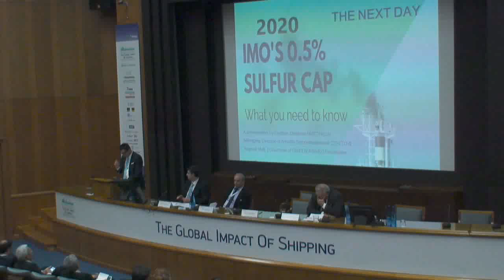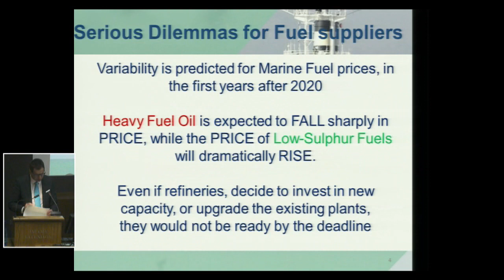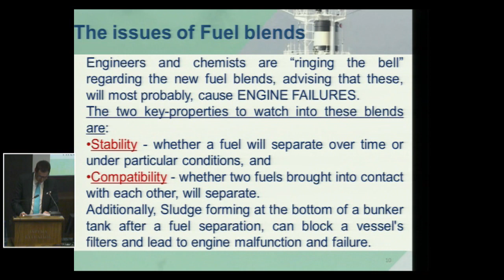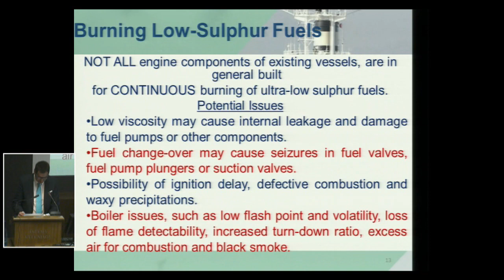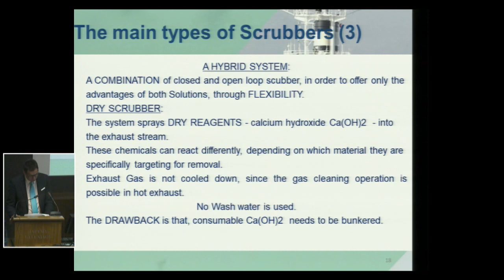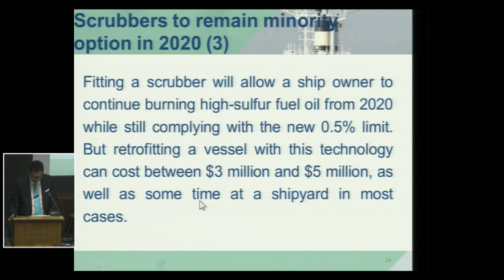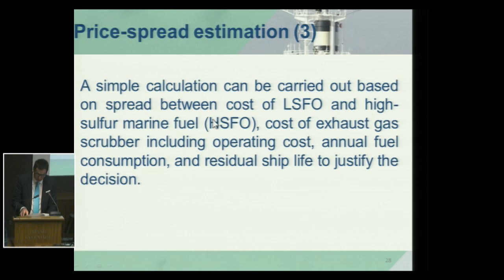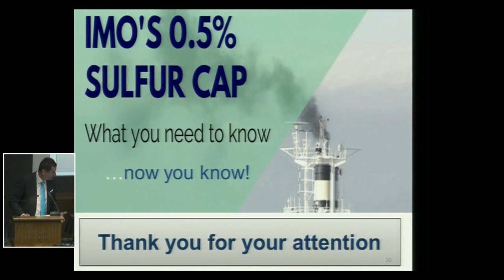Δημήτρης Ματθαίου, CEO Arcadia Shipmanagement – The Global Impact of Shipping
Δημήτρης Ματθαίου, Πρόεδρος Green Award – Διευθύνων Σύμβουλος Arcadia Shipmanagement

Η online ναυτιλιακή εφημερίδα «TheSeaNation»,  διοργάνωσε στις 14 Μαρτίου 2018, στην Αθήνα, στο ΙΔΡΥΜΑ ΕΥΓΕΝΙΔΟΥ, συνέδριο υπό τον τίτλο: «Η Παγκόσμια Επίδραση της Ναυτιλίας – The Global Impact of Shipping».

Σκοπός του συνεδρίου είναι να αναδείξει εκείνα τα στοιχεία που καθιστούν τη ναυτιλία έναν κλάδο, ο οποίος προσφέρει ουσιαστικά τόσο στην Ευρωπαϊκή, όσο και στην παγκόσμια οικονομία, χτίζοντας ταυτόχρονα γέφυρες ειρήνης, ευημερίας, κατανόησης, συνεργασίας και πολιτισμού για τις σύγχρονες κοινωνίες.

ΘΕΜΑΤΟΛΟΓΙΑ – ΟΜΙΛΗΤΕΣ

Θεσμικοί παράγοντες τόσο της Ελληνικής, όσο και της Ευρωπαϊκής ναυτιλιακής βιομηχανίας, ακαδημαϊκοί, νομικοί, διαχειριστές πλοίων, ειδικοί διαφόρων τομέων της ναυτιλίας, αναλυτές, Πρέσβεις εκπρόσωποι σημαντικών ναυτιλιακών κρατών, καταθέτουν τις απόψεις τους:

- Για το πως επιδρά η ναυτιλία ως δραστηριότητα στην ομαλή λειτουργία της παγκόσμιας οικονομίας.
- Για το ποιά είναι η συνεισφορά της στην ανάπτυξη των σύγχρονων κοινωνιών.
- Για το ποιά είναι τα θέματα εκείνα που δείχνουν ικανά να ανακόψουν την προσφορά της.
- Για το ποιές πρέπει να είναι εκείνες οι πολιτικές που προκαλούν αρνητικές επιπτώσεις στον τομέα.
- Για την απασχόληση.
- Για την καινοτομία.
- Για τις προστασία του περιβάλλοντος.
- Για την χρηματοδότηση.
- Για τις μελλοντικές προκλήσεις κ.α.